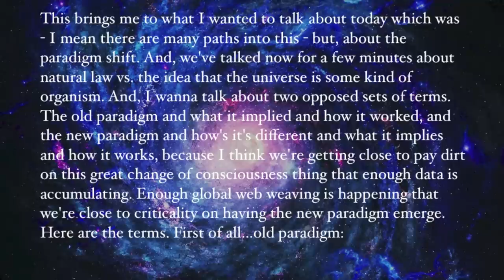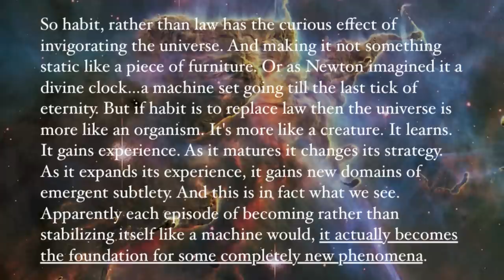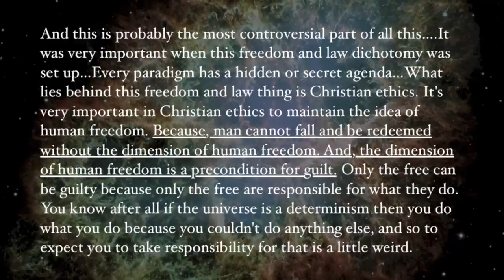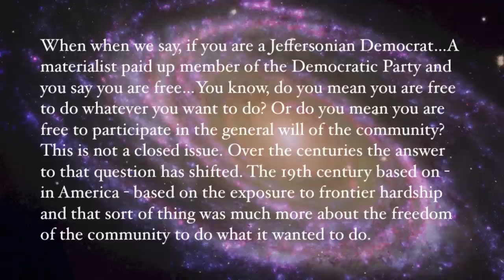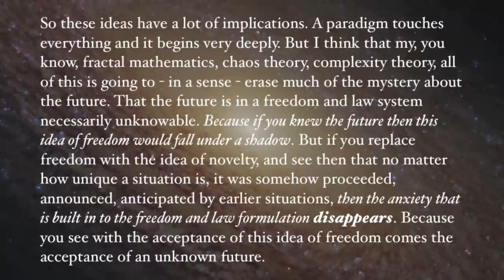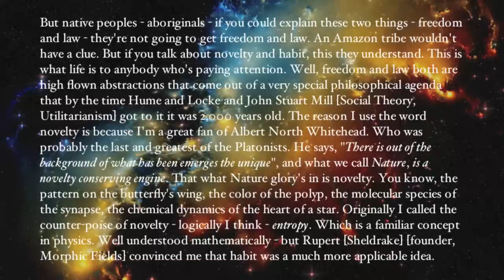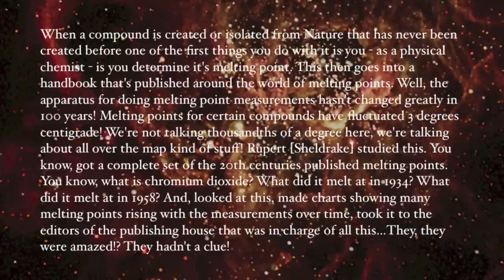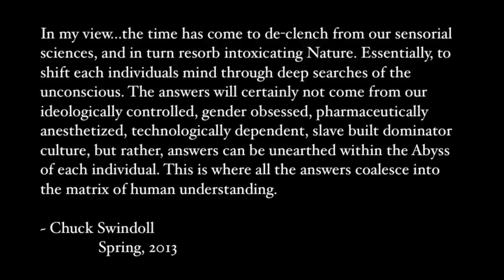Freedom and Law vs. Novelty and Habit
I transcribed a talk I heard recently which unveils an enormous comparison of historical constructs which, when considered critically, reveal a window into understanding the cultural paradox we all are experiencing at this time. My hope is that the facts presented here will encourage others to question (doubt) what they understand, and rethink/research their views of history and the ideological mappings of the world.